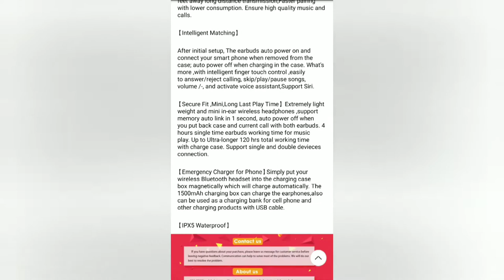Earbuds TWS IPX5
True Wireless Bluetooth 5.0 Earbuds TWS IPX5 Wireless Bluetooth Headphones for iPhone Android Earphone Charger Case 1500 mAh

• Brand Name: GOOJODOQ
• Control Button: Yes
• Active Noise-Cancellation: Yes
• Style: Ear Hook
• Wireless Type: Bluetooth
• Connectors: None
• Communication: Wireless
• Vocalism Principle: Dynamic
• Volume Control: Yes
• Frequency Response Range: 20-23000Hz
• Function: For Mobile Phone
• Function: for Video Game
• Function: Sport
• Function: HiFi Headphone
• Sensitivity: 108±3dB
• Is wireless: Yes
• Plug Type: Wireless
• Support Memory Card: No
• With Microphone: Yes
• Model Number: wireless earphone bluetooth 5.0
• Resistance: 32Ω
• Waterproof: Yes
• Line Length: None
• Support APP: No